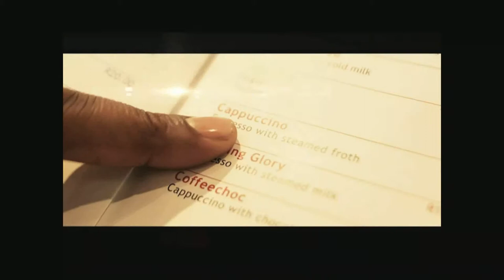DJ Cappuccino Sweet & Tender (Official Video)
Produced by Culprit